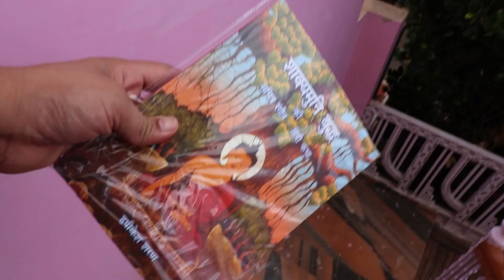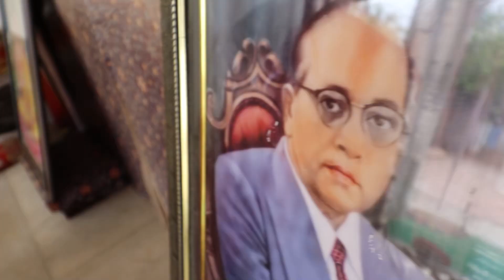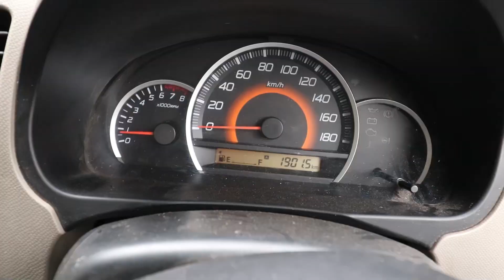आम्बेडकरवादी होने के कारण लोग पागल समझते हैं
aambedakaravaadee hone ke kaaran log paagal samajhate hain

Being Ambedkarites, people think they are crazy

22-C Vivek Nagar, Mela Ground,